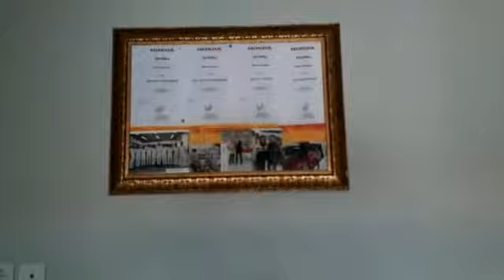KORKMAZ OTOMOTİV ÖZEL HONDA SERVİSİ | 0533 315 91 13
İnönü Mahallesi 1763/6. Sokak No:8/E Yenimahalle Ankara